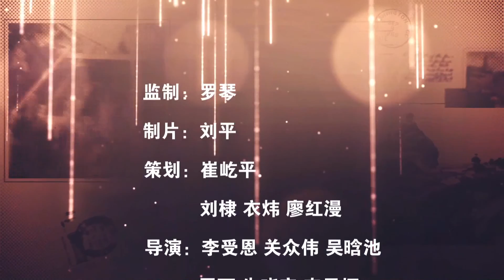1 5 彼得衛廷—中國人就了我的命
1 5 彼得衛廷—中國人就了我的命